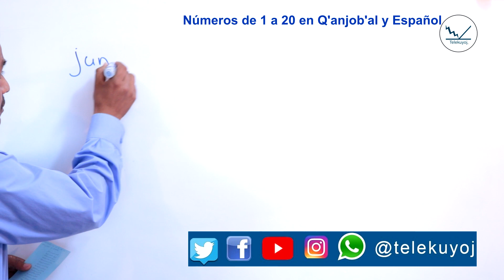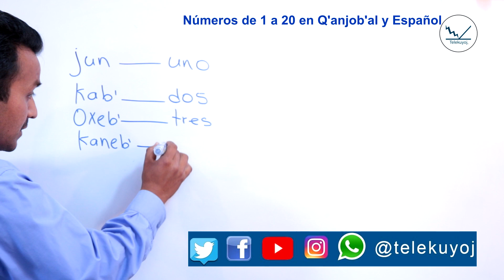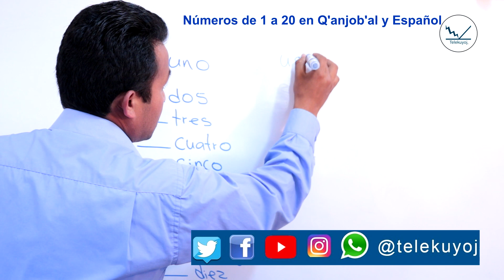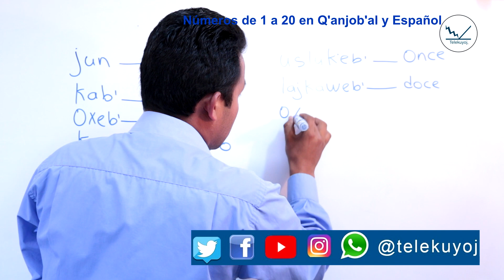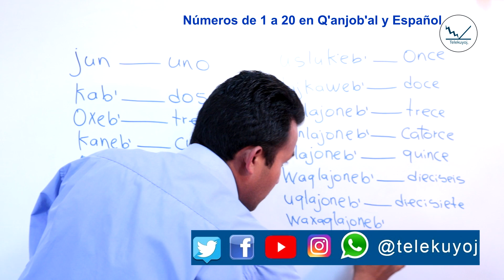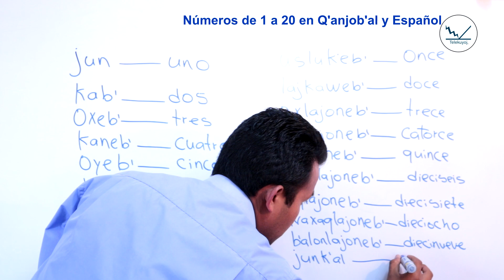Números de uno a veinte en Idioma Maya Q'anjob'al y Español | Pronunciación | Escritura | Traducción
Mira más videos aquí Números Mayas

Jun - uno
Kab’ - dos
Oxeb’ - tres
Kaneb’ - cuatro
Oyeb’ - cinco
Waqeb’ - seis
Uqeb’ - siete
Waxaqeb’ - ocho
B’aloneb’ - nueve
Lajoneb’ - diez
Usluk’eb’ - once
Lajkaweb’ - doce
Oxlajoneb’ - trece
Kanlajoneb’ - catorce
Olajoneb’ - quince
Waqlajoneb’ - dieciséis
Uqlajoneb’ - diecisiete
Waxaqlajoneb’ - dieciocho
B’alonlajoneb’ - diecinueve
Junk’al - veinte.